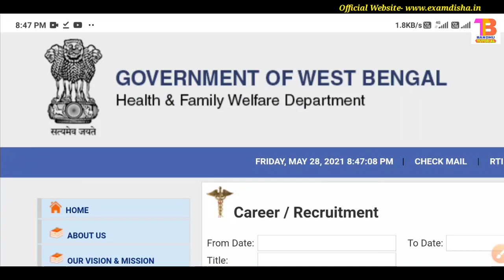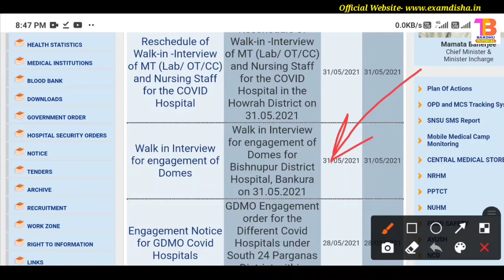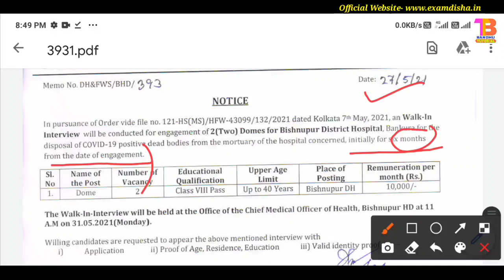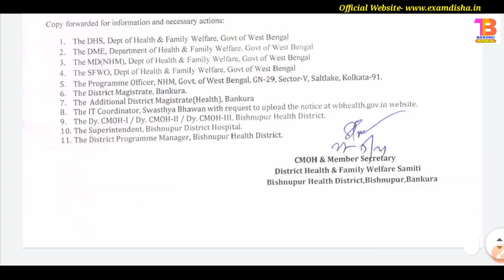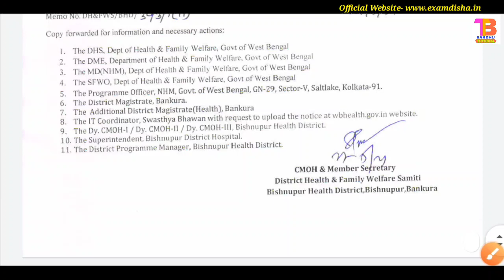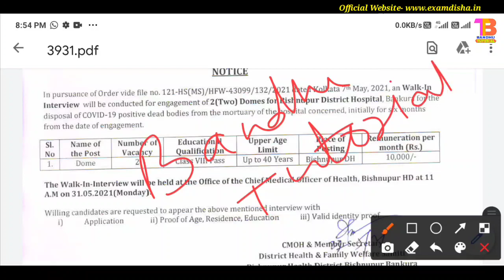অষ্টম শ্রেণী পাসে সরকারি হাসপাতালে গ্রুপ ডি কর্মী নিয়োগ | Wb Group D Recruitment 2021 | Wb Govt Job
অষ্টম শ্রেণী পাসে সরকারি হাসপাতালে গ্রুপ ডি কর্মী নিয়োগ | Wb Group D Recruitment 2021 | Wb Govt Job | Health Worker Recruitment 2021

❤বর্তমানে আরো যে সব চাকরির ফর্ম পূরণ চলছে, একজনের দেখে নিন...

Topic Covered :
west bengal new job vacancy 2021
new job in west bengal 2021
chakrir khobor 2021
west bengal
8 pass job west bengal 2021
bandhu tutorial